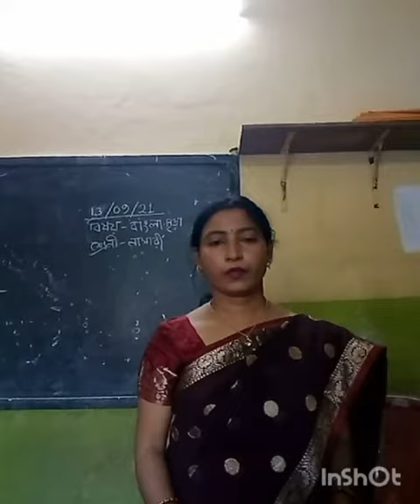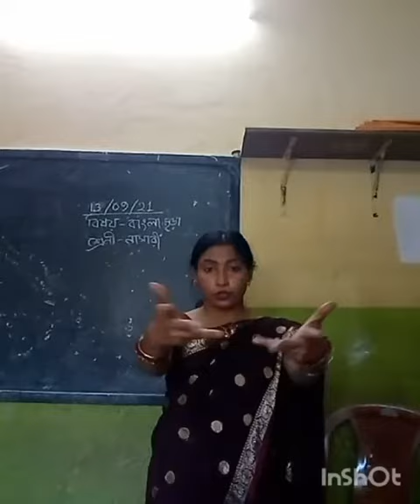Nursery. বাংলা ছড়া